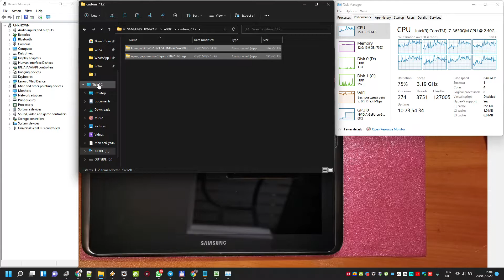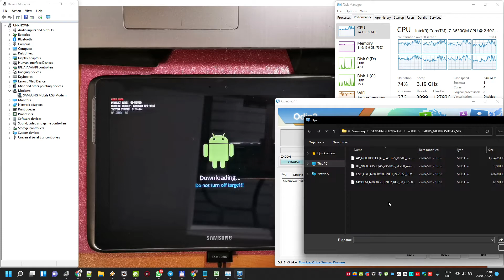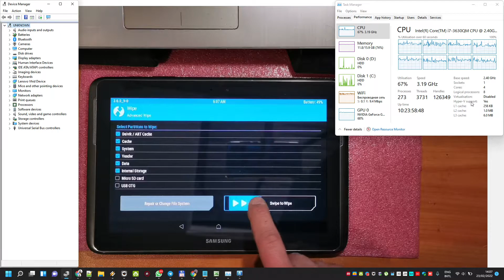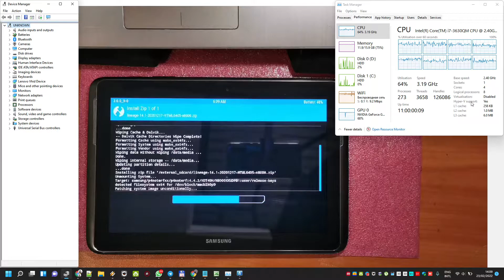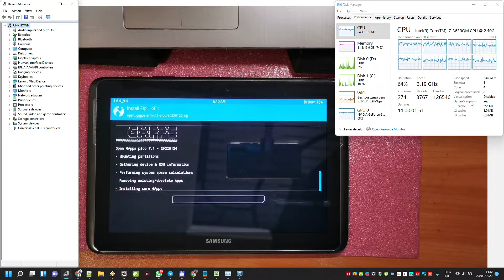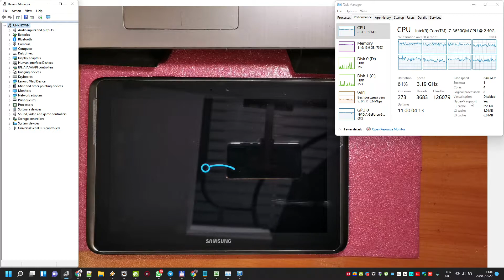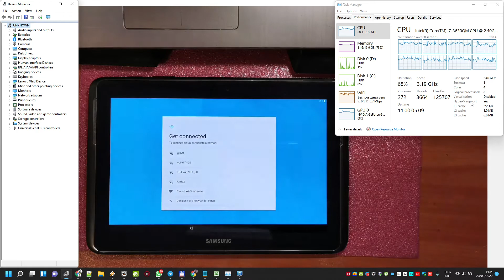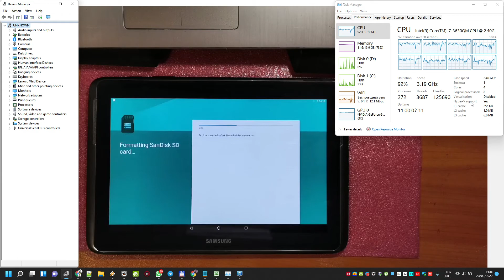Samsung GT-N8000 GT-N8005 upgrade install Android 7.1.2 Galaxy Note 10.1 p4noterf TWRP recovery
Samsung N8000 (p4noterfxx) and N8005 (p4noterfjv) Galaxy Note 10.1 p4note upgrade (install) Android 7.1.2 using TWRP recovery

twrp-3.6.0_9-0-n8000.img.tar
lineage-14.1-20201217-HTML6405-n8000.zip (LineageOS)